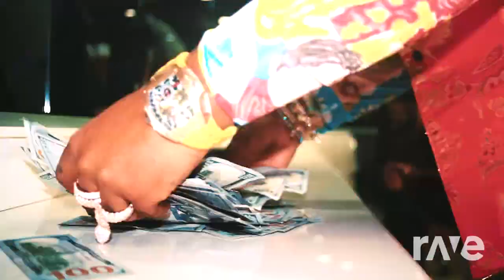Richard Millie Sad - Gunna & Ovaldo Brown ft. Capsctrl, Wellfed | RaveDj